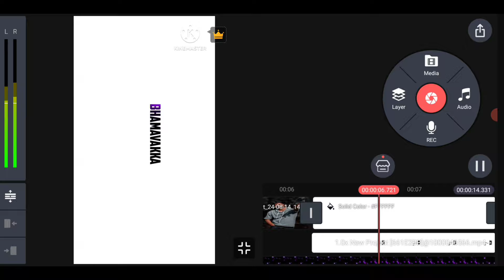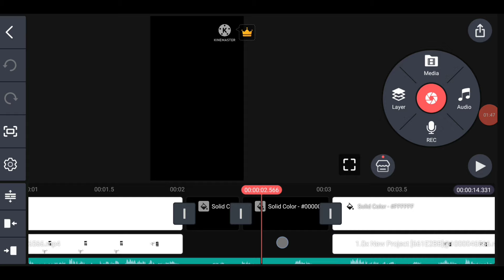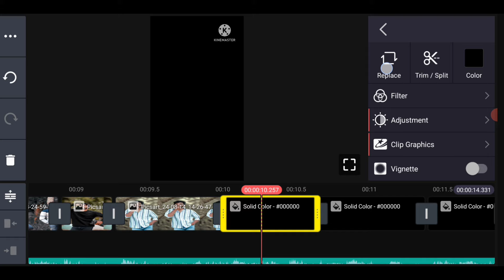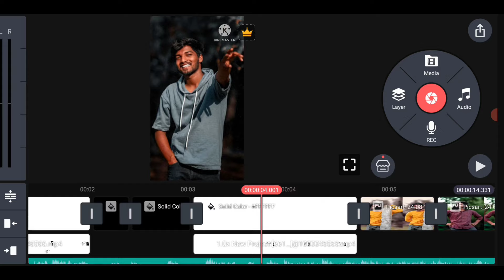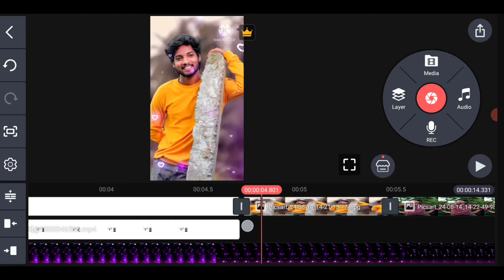Instagram Trending Dhol Dhol Baaje Lyrics Video Editing in Telugu Kinemaster With Photo Transitions